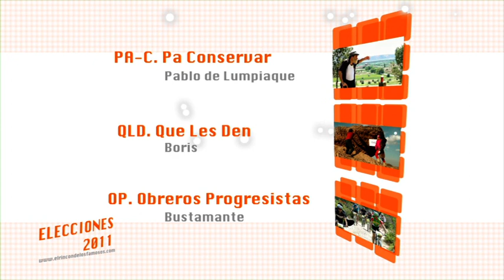Elecciones 2011 - 3/4 - Campaña electoral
CORTOMETRAJE: Elecciones 2011. Cap. 3. Campaña electoral.
Tras el anuncio de Miguel Ángel Lordán de disolver los órganos de gestión de la web los tres candidatos: Pablo de Lumpiaque, Boris y Bustamante, comienzan su particular campaña en busca del voto que les permita convertirse en el nuevo presidente de la organización. Los internautas pueden votar a su candidato favorito hasta la noche del 27 de mayo de 2011 accediendo a la página web Los resultados oficiales y la fiesta electoral se dará a conocer en dicha web la noche del 29 de mayo de 2011. Si no te falta sentido del humor, ¡Vota, participa! porque tu voto condicionará el final de esta disparatada aventura.